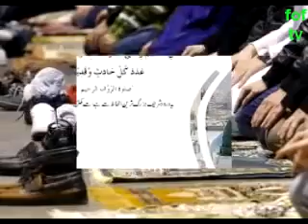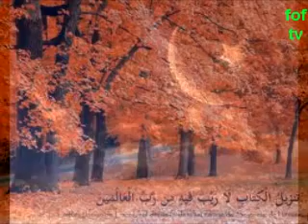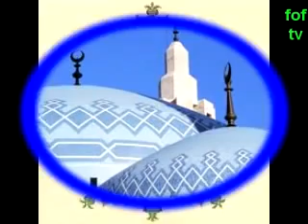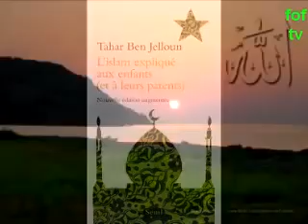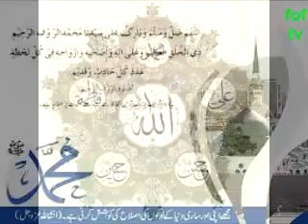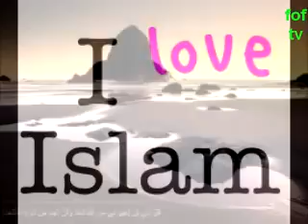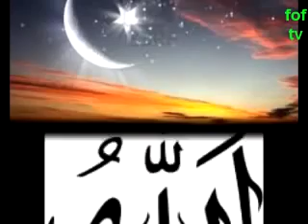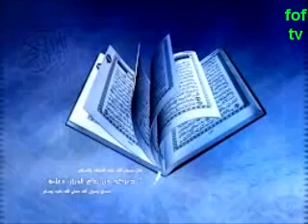ALADJI SILEMANE DIANGINA DOUCOURE CORAN EN SONINKE